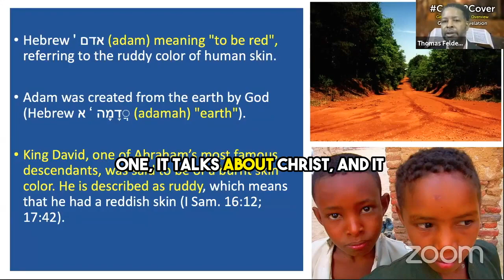What Did Adam Look Like When He Was Created? - Cover to Cover Shorts from Gen 1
What Did Adam Look Like When He Was Created?